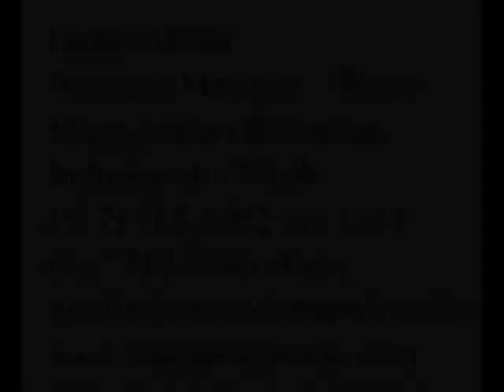Directors and General Managers Retail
GINNY MILLER with Management Recruiters of Indianapolis-North has a job opening for a Director or General Manager in Retail.

"Being a top ranked Retail Recruiter with Management Recruiters is exciting! I place Wholesale and Retail Candidates in Buying, Planning, Design, Marketing, Global Sourcing, QA,  Store Mgt and Sales. Wholesale and Retail jobs are my specialty!"